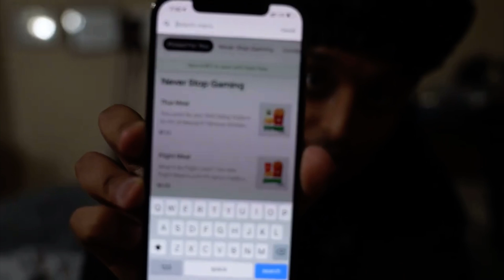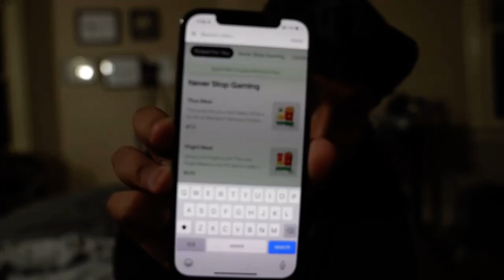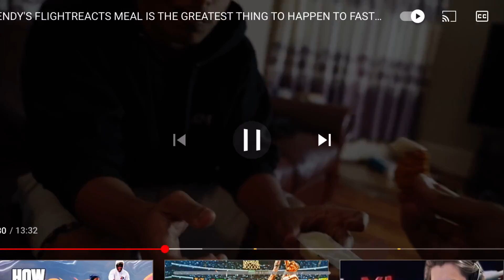Reacting to... WENDY’S FLIGHTREACTS MEAL IS THE GREATEST THING TO HAPPEN TO FAST FOOD... by Agent 01